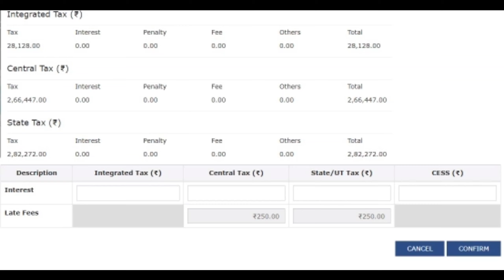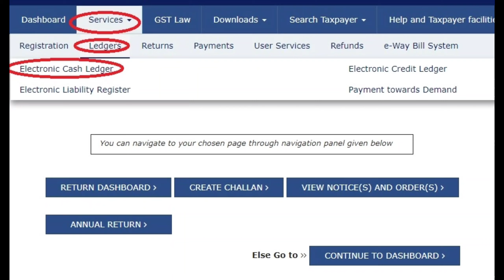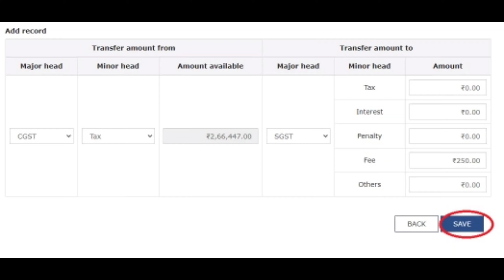electronic cash ledger adjustments in GST explained in Telugu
this video explains how to transfer electronic cash ledger  balance to other legend heads example if you have excess balance in cgst and want to transfer for a late fee charges you can entrance for from electronic cash ledger.
also you can transfer balance available in cgst ledgers to is sgst ledger.
similarly you can transfer my GST balance to cgst balance.
go through the video till the end so that you can understand how to transfer electronic cash ledger to other ledgers.